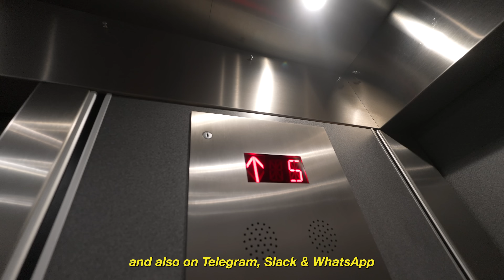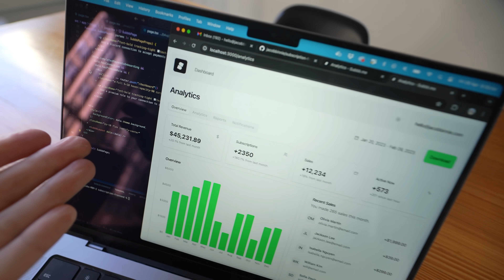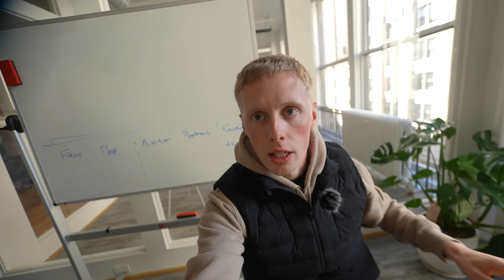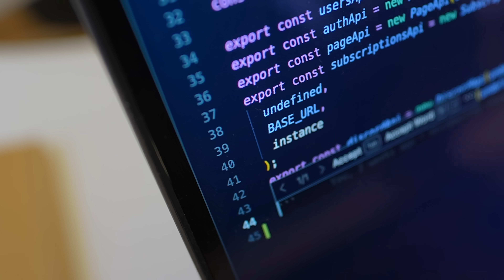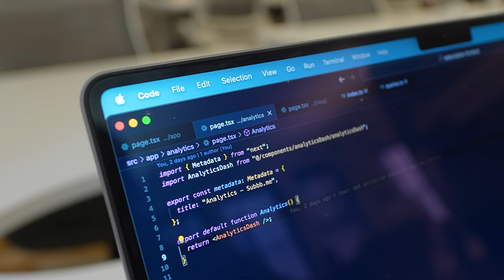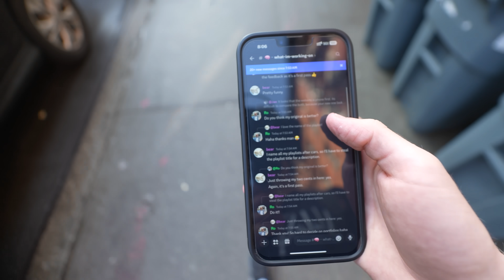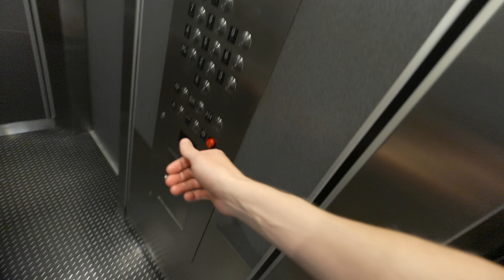the reality of building a startup as a solo developer